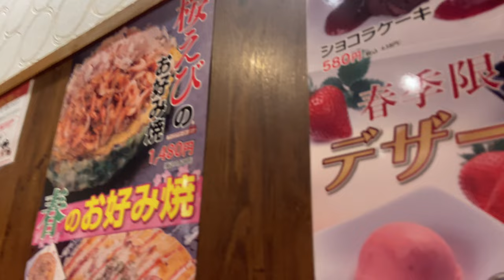Menikmati Kuliner Osaka Street Food ||halal food